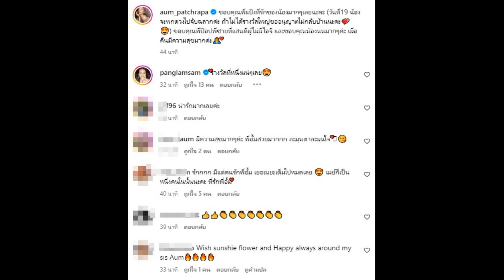คนนี้แหละพี่สาวในวงการสุดเลิฟ "อั้ม พัชราภา" ซัพพอร์ตห่วงใยกันตลอด